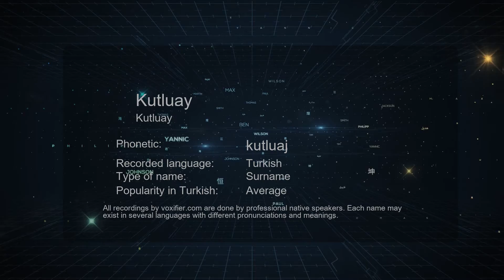How to Pronounce Kutluay (Kutluay) in Turkish - Voxifier.com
This is the Turkish pronunciation, gender, and phonetics recording of the name Kutluay (Kutluay). The same name may exist in other languages with different pronunciations. Check the meaning of name along with other possible pronunciations or similar names for free Voxifier uses the help of expert linguists to simplify pronunciations by replacing some special sounds with sounds more commonly available across all languages.